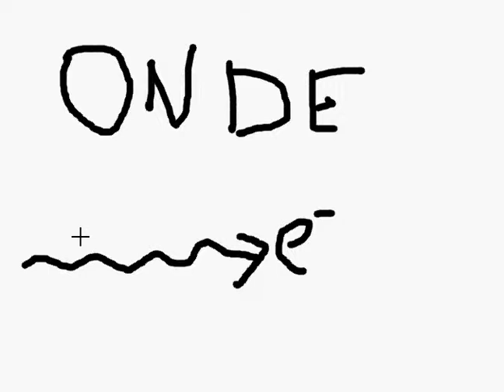dualité onde - corpuscule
cours particuliers en ligne
dualité onde corpuscule, résumé
dualité onde corpuscule résumé cours
effet photoélectrique
énergie de liaison
effet photoélectrique dualité onde-corpuscule
dualité onde corpuscule résumé explication
l’électron onde ou corpuscule?
diffusion d’électrons
effet photoélectrique
énergie de liaison
diffusion d’électrons,
effet Compton, effet photoélectrique,
orbital atomique,
particules élémentaires,
comportement ondulatoire
photon
corpuscule
la lumière onde ou corpuscule?
diffusion d’électrons
diffraction
interférence lumineuse
effet photoélectrique
énergie de liaison
diffusion d’électrons
diffraction
interférence lumineuse